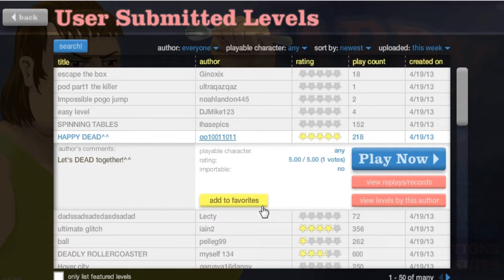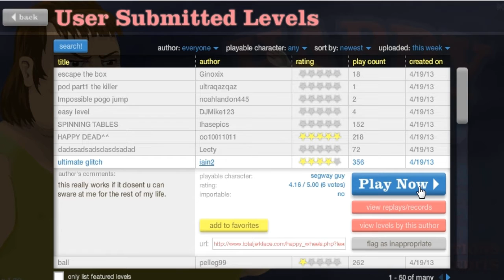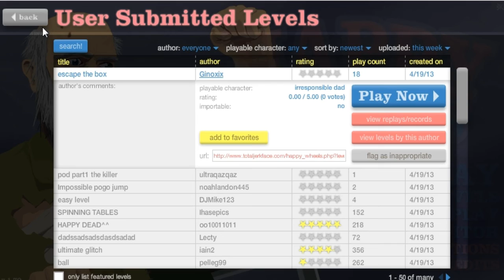Happy Wheels #1 Magrelo Bonito! XD!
Magrelo Cantador! XD!